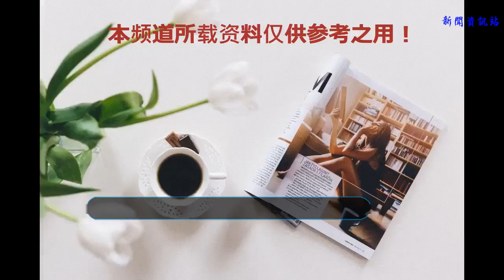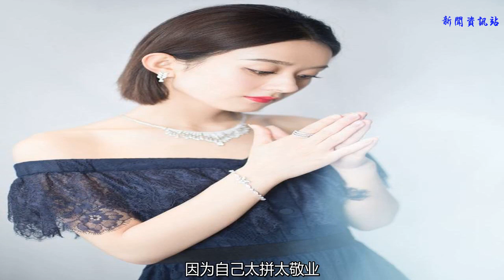趙麗穎接受專訪，坦言身體越來越弱仍需要休養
自從趙麗穎的兩部新戲殺青之后，她本人就開始處于長時間的休假當中，前兩天因為登上時尚芭莎的緣故，趙麗穎算是罕見露面了一次，這一次穎寶還專門接受了采訪，面對這一次采訪，趙麗穎也訴說出很多內心故事，趙麗穎也坦言，不是自己不愿意工作，而是自己的一些舊傷復發很難痊愈，身體越來越弱，所以仍然還需要繼續去修養調整。
    趙麗穎已經很久沒有公開露面了，也沒有投入到新劇的拍攝中，趙麗穎一直都在休息，很多人可能不理解趙麗穎為何突然休息這么久，其實還是因為曾經的腰傷復發了，趙麗穎不得不停下自己的腳步。
    當年拍戲的時候，因為自己太拼太敬業，趙麗穎不幸從馬背上摔了下來，然后就留下了很嚴重的腰傷，這次接受采訪趙麗穎也坦言，自己休息是因為身體太弱了，明明很年輕但身體就像一個老太太。
    不過趙麗穎還坦言，自己現在這樣的生活狀態自己很喜歡，目前自己還是聽從了醫生的建議，好好休養好好養身體，暫時不會去做一些比較劇烈的運動，身體最重要。
    因為需要經常拍戲，趙麗穎的一些舊傷經常性復發，趙麗穎回憶當年從馬背上摔下來，最嚴重的時候洗臉都困難，只能一個手去攙扶著，想一想這樣的畫面都心酸啊，趙麗穎實在太拼了。
    有了當年的拼搏才換來了今天的成就，趙麗穎的成功不是偶然，這一切都是她付出后應該獲得了結果，不過粉絲們還是希望偶像能多保重身體，身體才是一切行動的基礎。
    對于未來什么時候會全面復出，趙麗穎并沒有說出具體時間，穎寶還是坦言自己沒有想好，現在首要任務是調理好身體，衷心祝愿趙麗穎能夠盡快恢復身體，我們等待著她完美回歸。